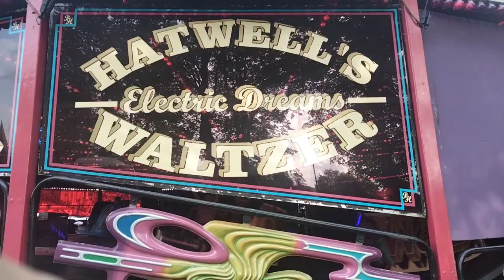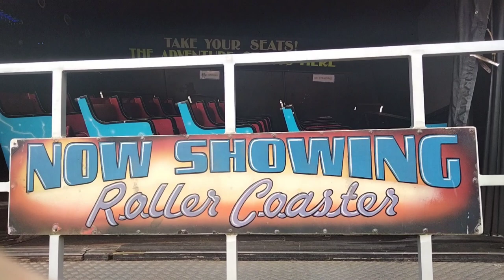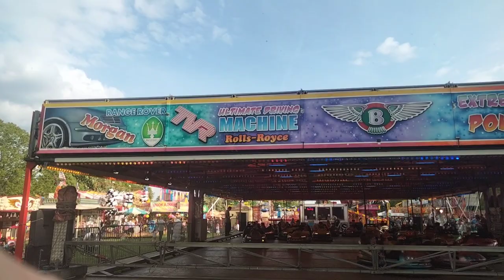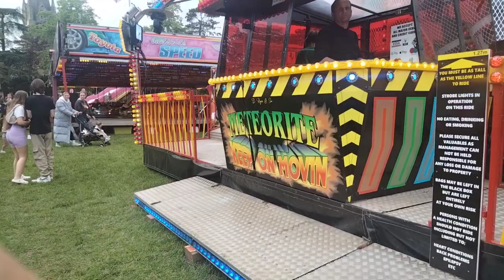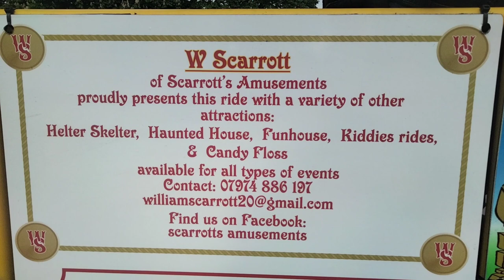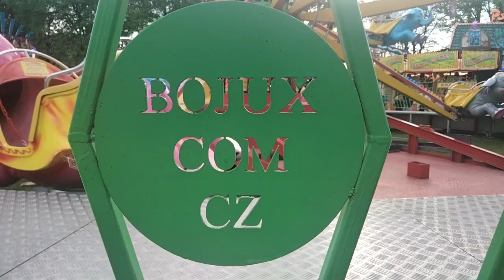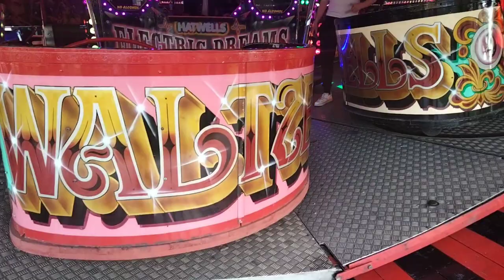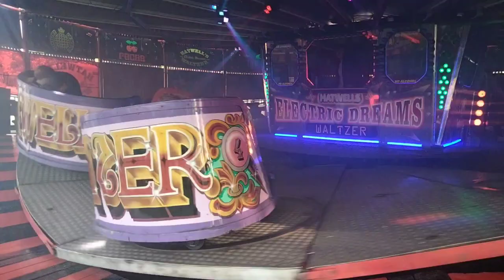Witney Vlog. May 2023. Hatwells funfair. A Karen goes hands on !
There's always one that ruins it for everyone. This was a great fair as usual by Hatwells on the site of the Witney feast fair 17/5/2023.
The Vlog has been delayed until after the closing date at the request of the owner of the fair .